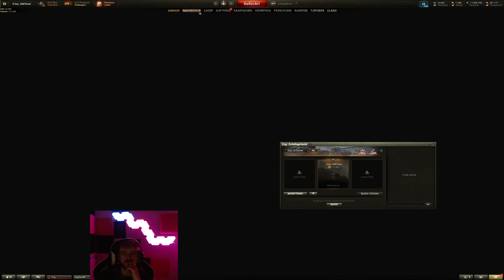[Ger/Eng] ≧◠‿◠≦✌ T77 100% / Missions